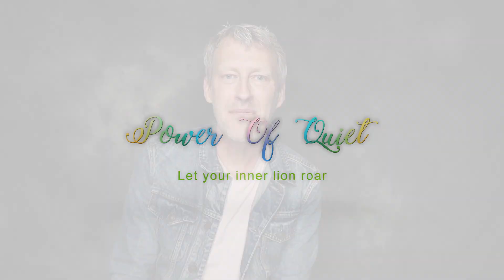Purpose Driven Goal Setting | How To Set Goals You Can WIN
If you focus only on the outcome of achieving your goals, you likely will never find yourself or connect with your real purpose.

The goals you work toward must always be based on finding your purpose. If they’re not, even if you get those goals, you’ll only feel a fleeting sense of accomplishment and will soon be seeking something more.

Follow along as I show you in this video how to put true purpose into your goal setting, so they feel right to you and truly attainable.

Experience Lester Levenson's goals teachings in action.

Love,
Kris Dillard
Power of Quiet